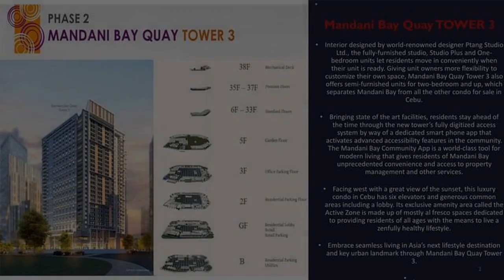49.82sqm 1-bedroom Condo For Sale in Mandani Bay Mandaue Cebu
49.82sqm 1-bedroom Condo For Sale in Mandani Bay Mandaue Cebu
Condominium/Apartment Type: Residential Condominium
Number of Bedrooms: 1
Number of Bathrooms: 1
Unit Size in sqm: 49.82 sqm.